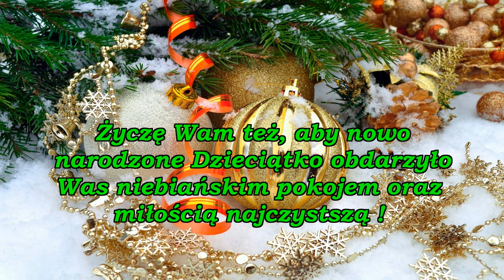Świąteczne życzenia !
Życzenia składam Wam już dziś bo później nie wiem czy będę miał czas, sami wiecie jak to jest w okresie przedświątecznym, a nie chciał bym zapomnieć. :)

Fotografia w tle filmu pochodzi z Pixabay.